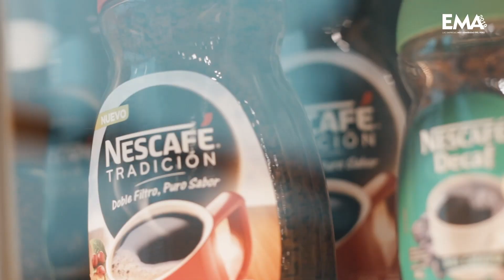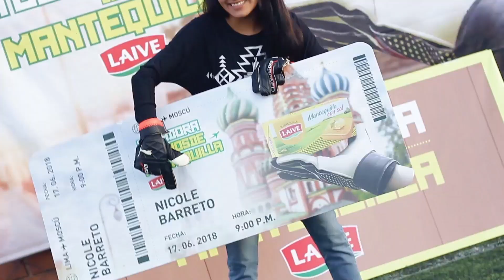Reel KMK Producciones Digitales y Fotográficas